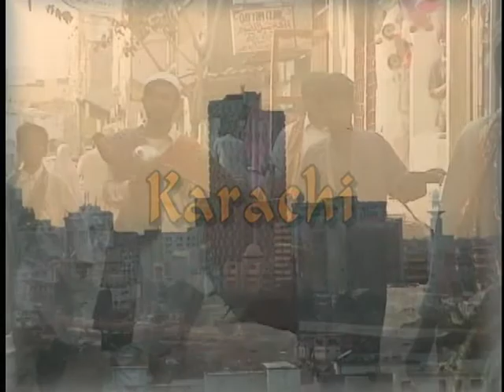International Ministry Update Pakistan Karachi 1999